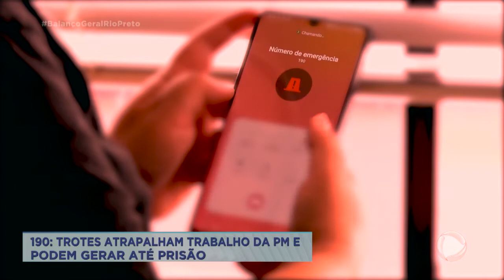Trotes atrapalham trabalho da PM e podem gerar até prisão